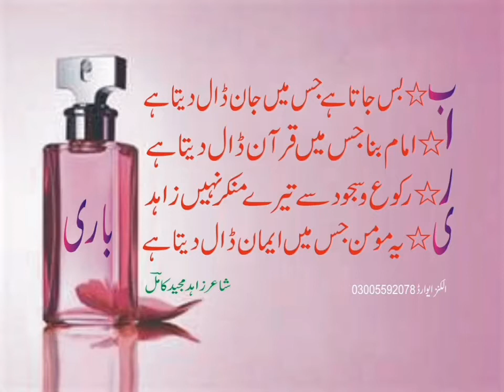باری new poetry famous vi nice status children ames names#baby names